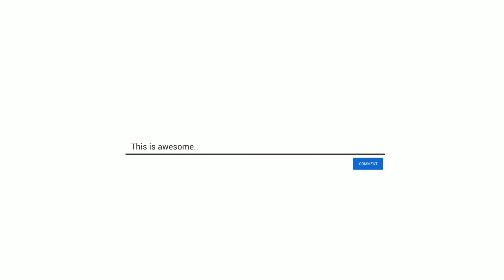നിറം വെക്കാനും കരുവാളിപ്പ് മാറാനും കറുത്ത പാടുകൾ പോവാനും ഈ ഒരു ഓയിൽ മാത്രം മതി || carrot oil || skin